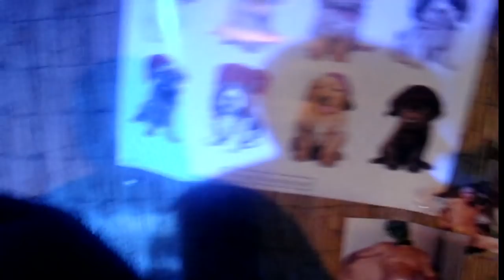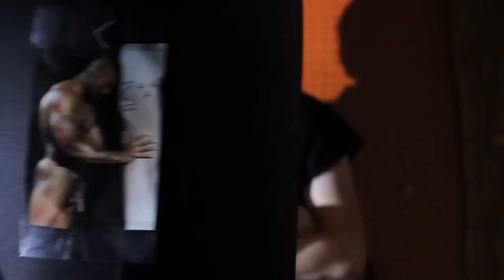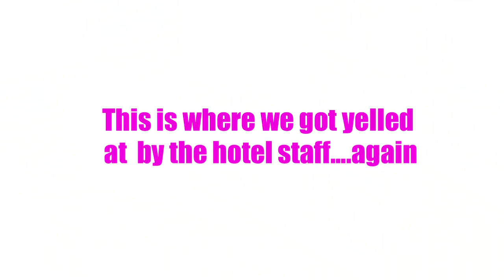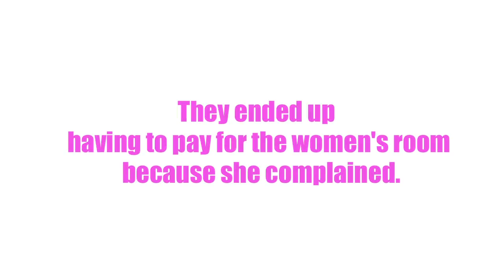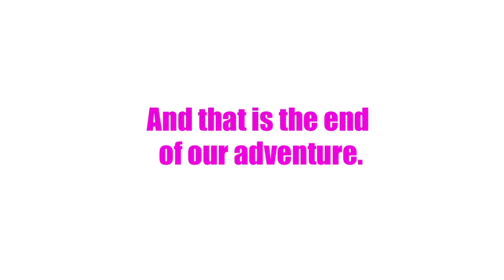Behind The Scenes - Pessimistic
Behind The Gayness
Music Video Director Justin Beasley